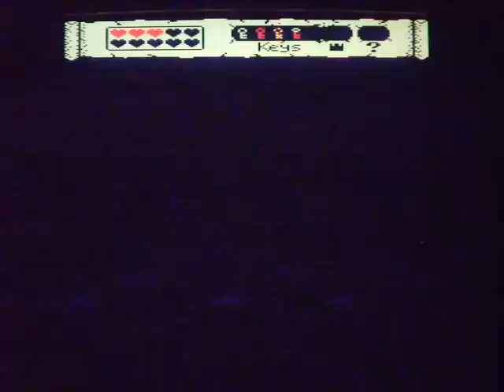Castle Raider playthrough part 5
One possible playthrough of Castle Raider for the Acorn Electron, published by Retro Software